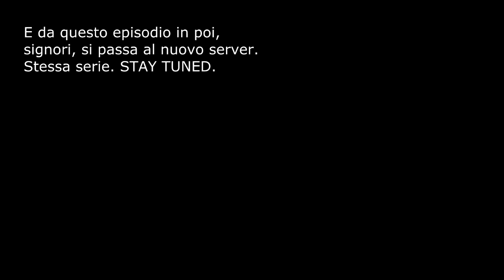SHIPSTORM EP. 9 - Tentativi di Fusione Nucleare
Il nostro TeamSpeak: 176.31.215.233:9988